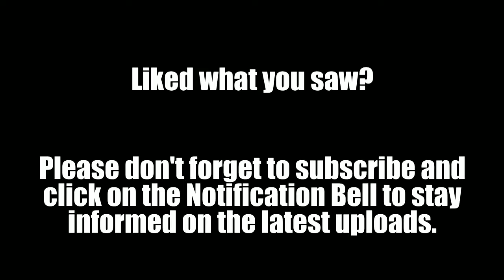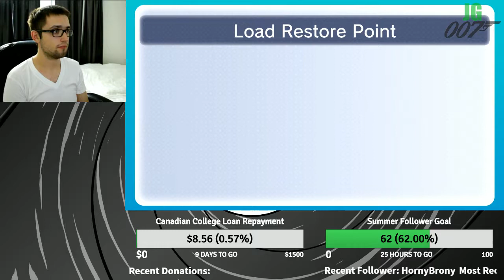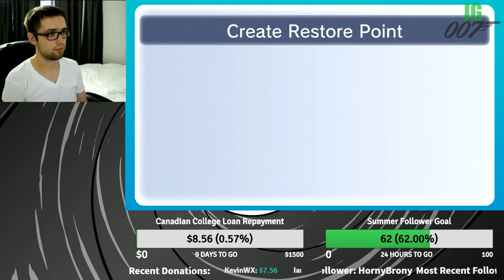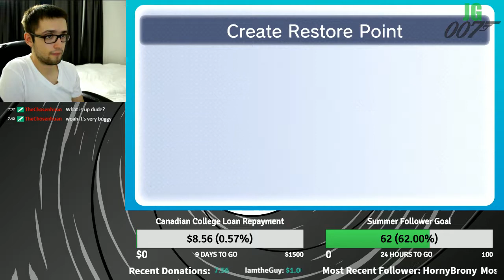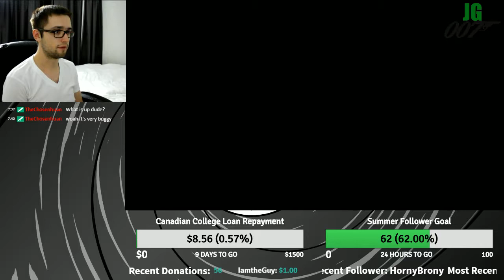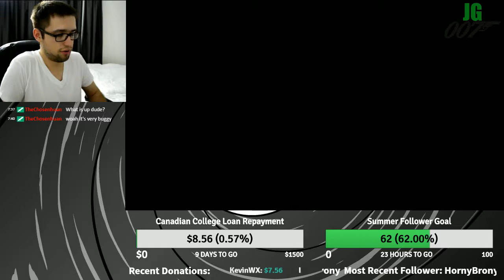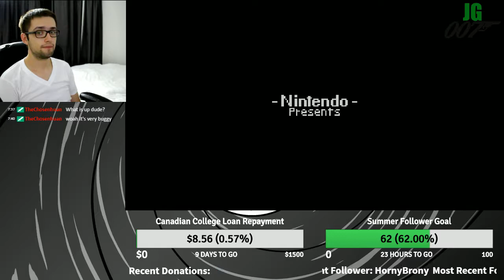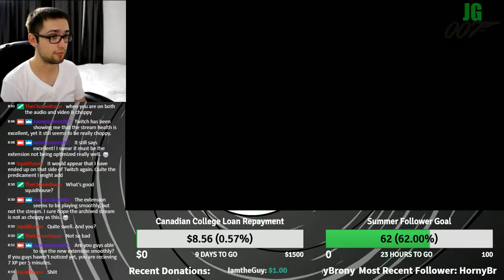Live Let's Play Yoshi's Island: SMA3 Episode 6 (Part 1) - 100% Completion Journey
Episode 6 (Part 1) of the Live Let's Play of Yoshi's Island: Super Mario Advance 3.

Note that there is a second part because XSplit randomly crashed and therefore had to restart itself. I could have done some post-editing, though due to how much stutter there was on the stream in general because of the lack of upload stability I decided to skip that process and just upload them as is. That's why you have Part 2 of this episode. I hope you understand.

(More Time-stamps to be added soon)

I sincerely apologize in advance for the terrible stuttering in this archived stream. Apparently, Twitch's Extensions might have caused this or it could have been a hardware issue. I have no idea as of now, and I will get to the bottom of this. I really hope this doesn't happen again after this episode.

If you would like to donate to help me reach my goals, please use this link here. Every little bit counts. Thank you